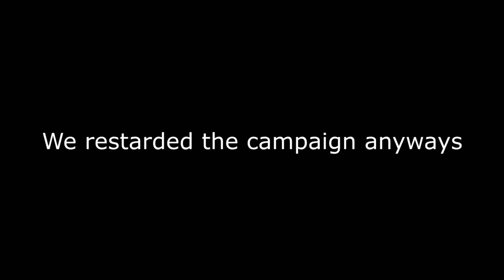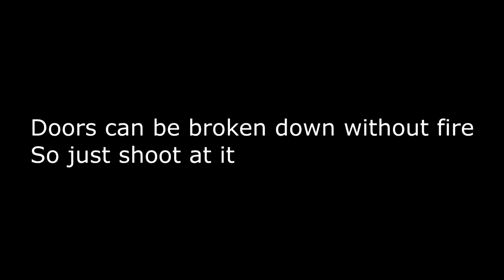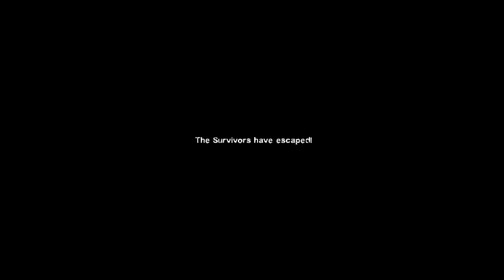Spam Fam Plays Resident Evil 1 In L4D2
I had to reupload this because i think my family close the tabs and i really didn't want to wait another 6 hours to upload, so yeah great map whatever i dont feel like making a proper desc